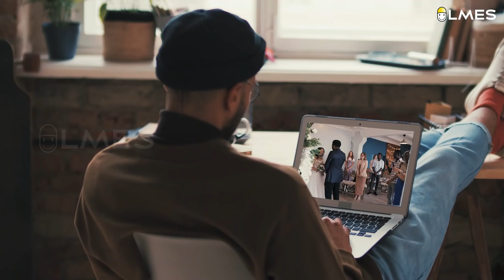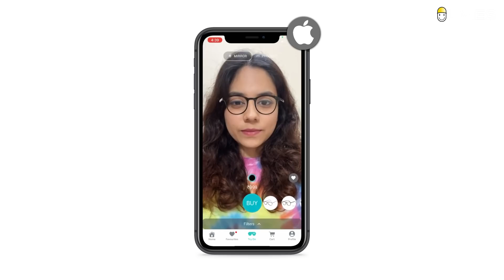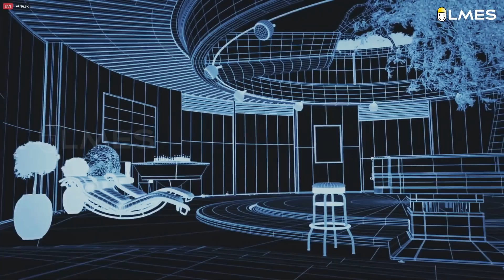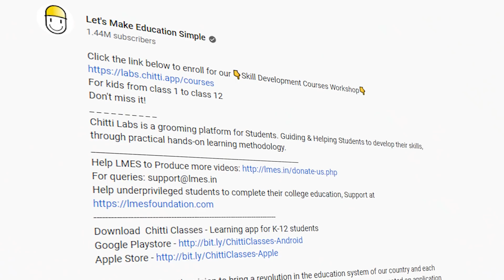Reception in Virtual World! | Metaverse | Tamil | LMES